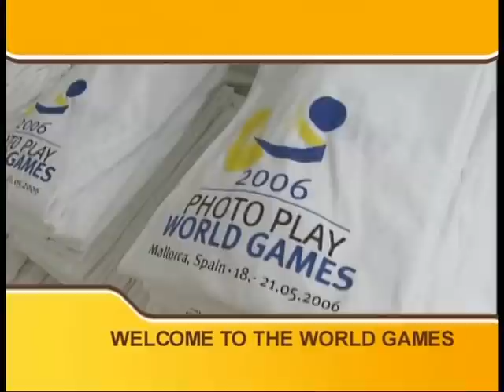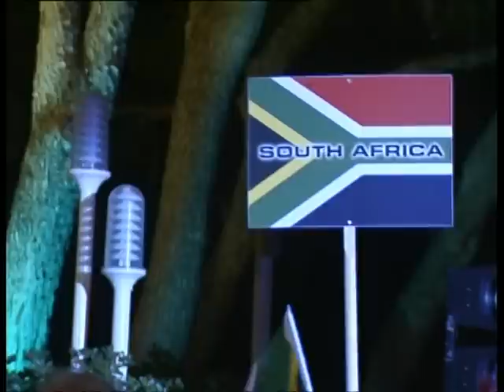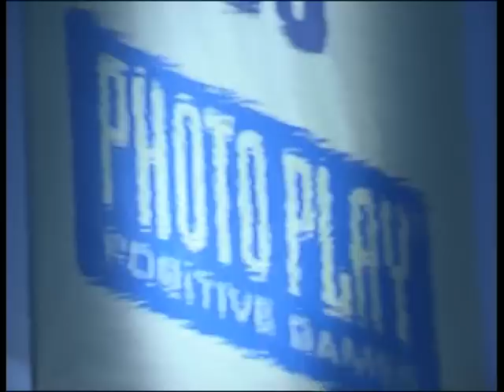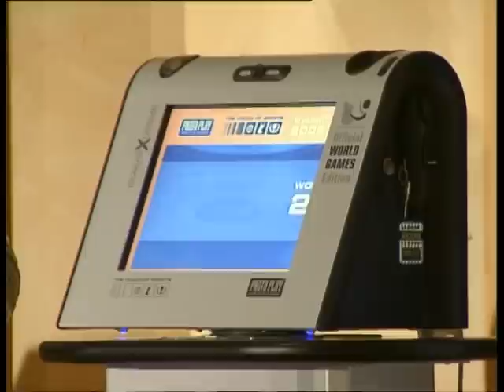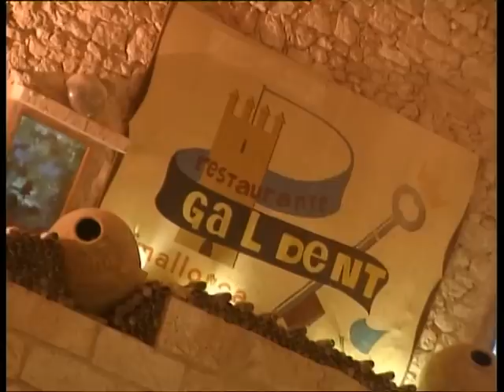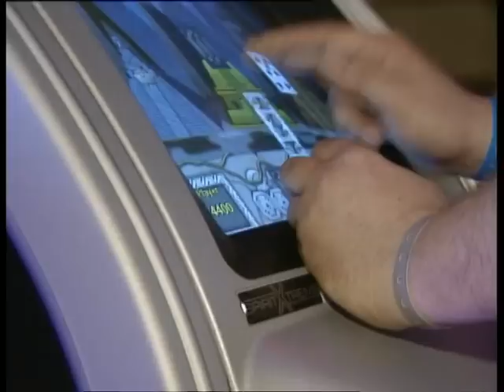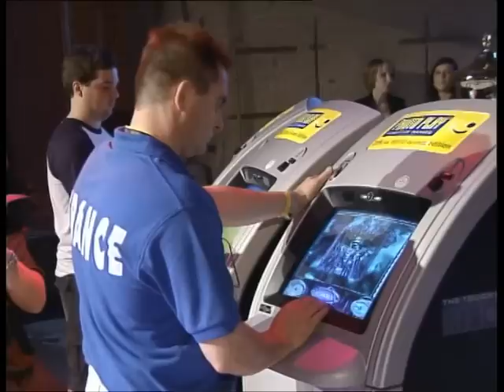Photo Play World Games 2006 - Mallorca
The best Photo Play World Games ever!
Players from all over europe joined on the beautiful island of mallorca.